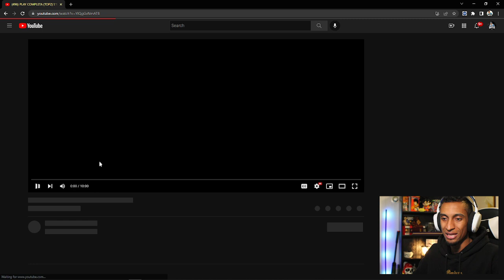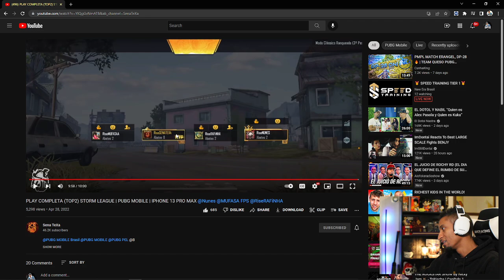COMO JUEGA @SENABPUBG CON LA M4? PEGA MAS QUE CON LA SCAR L? (REACCION) PUBG MOBILE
VIDEO ORIGINAL @SENABPUBG

Juego en:
IPHONE 13 PRO MAX
4 DEDOS
NA
DOMINICANO